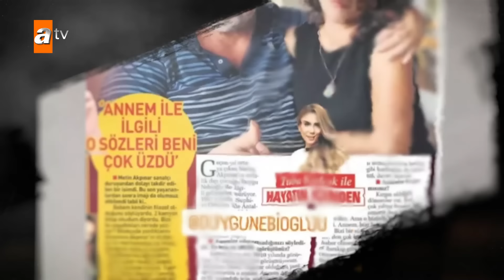Metin Akpınar'ın kızı Duygu'nun annesine ulaştık! - Müge Anlı ile Tatlı Sert 18 Nisan 2024